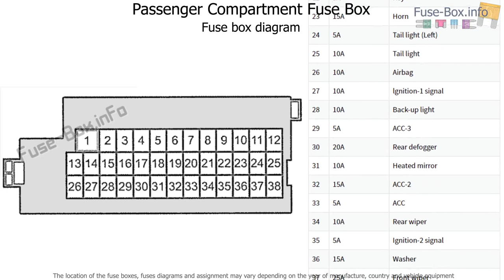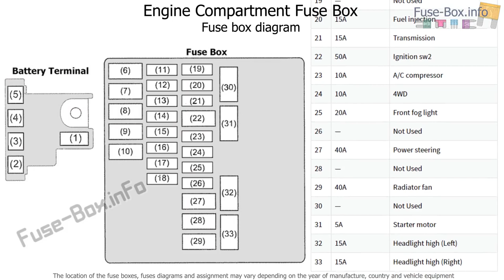Fuse box location and diagrams: Suzuki Jimny (2018-2020…)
Fuse box diagrams (location and assignment of electrical fuses) Suzuki Jimny (2018, 2019, 2020-…)